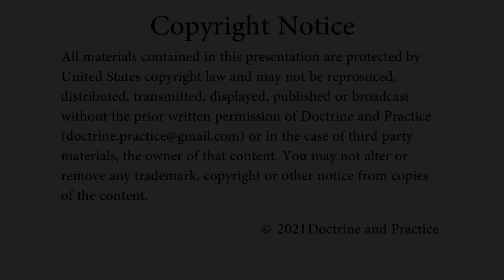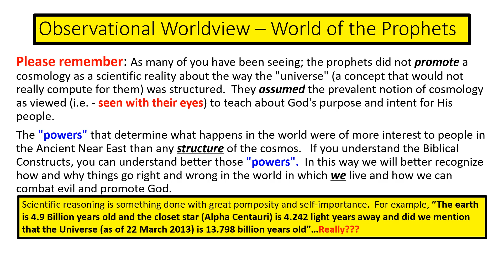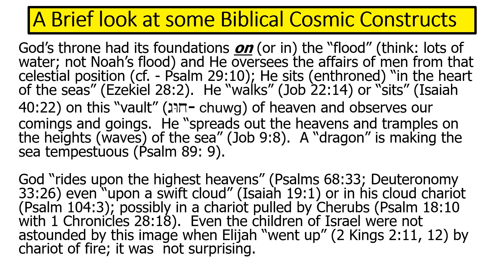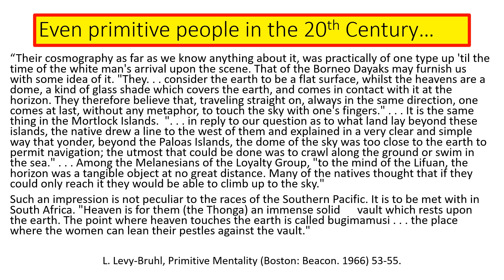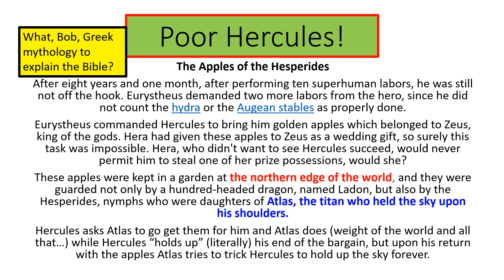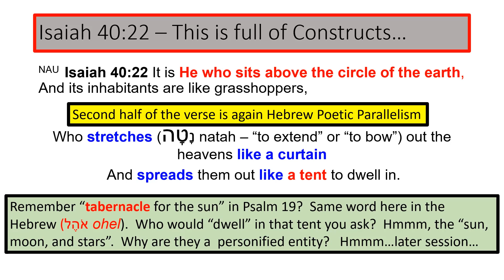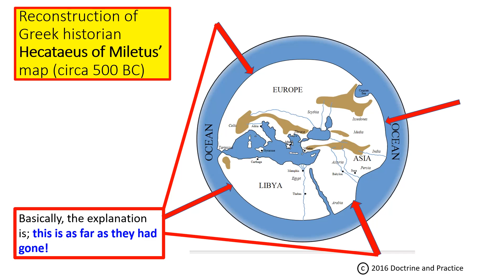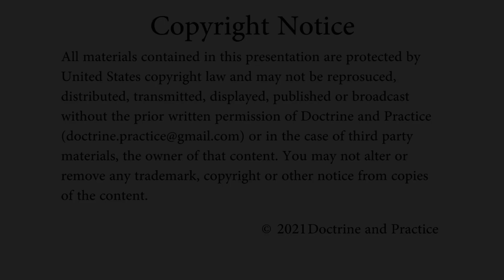Introduction to Biblical Constructs Part 1-The Firmament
What is the “firmament”?